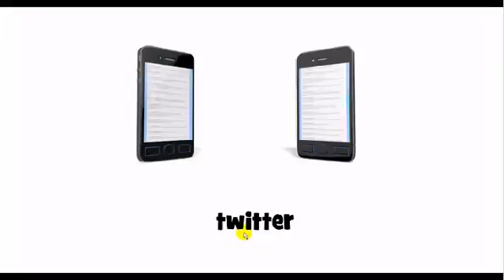발음되다 # twitter